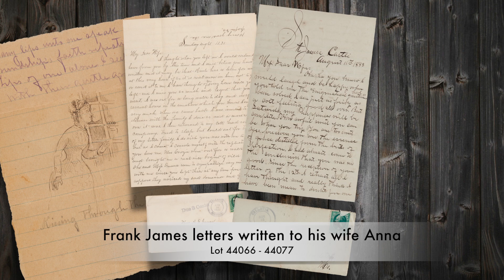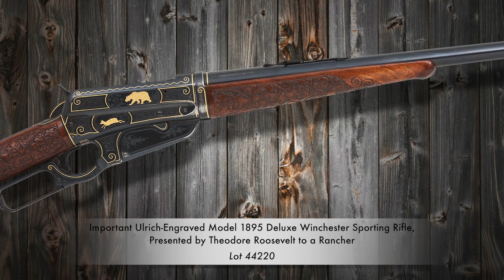Heritage Auctions (HA.com) -- Western Legends Signature Auction, June 2013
Heritage Auctions (HA.com) - Artifacts from the Old West will be in full supply for Heritage' Western Legends Auction. Items will include lots from the Wilbur Zink Collection, George Armstron Custer memorabilia, presidential pieces, and authentic Native American artifacts.